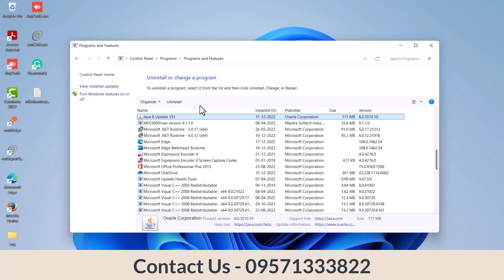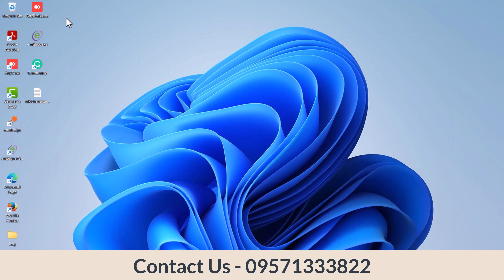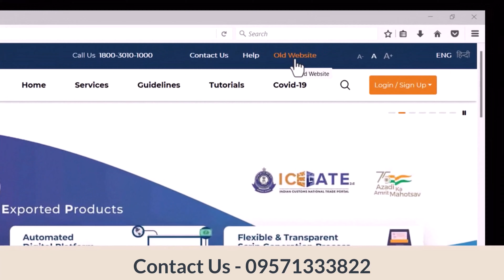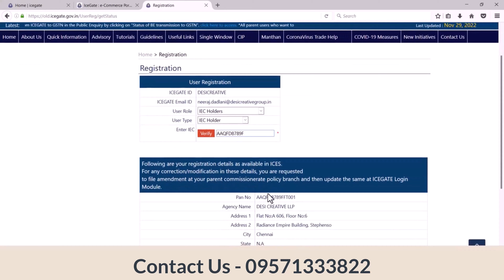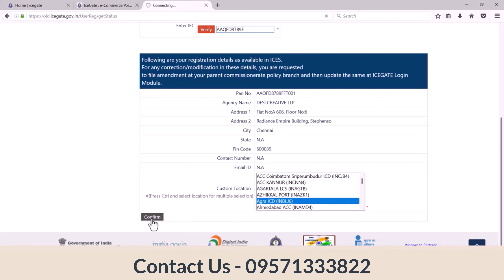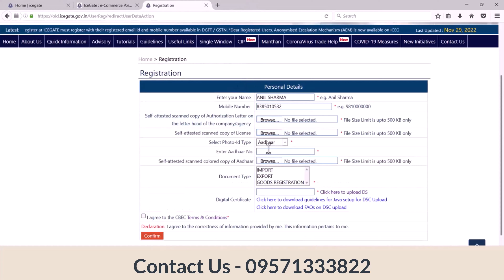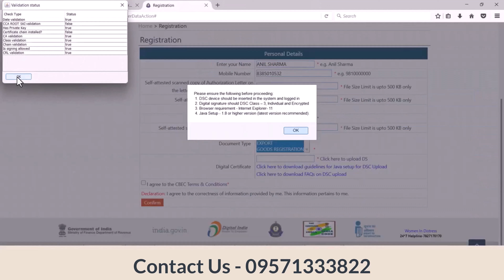How to Register DSC on ICEGATE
A Step by step process to register your DSC in Icegate. Complete process and system java setting for upload dsc on icegate. change and update your digital signature on icegate.